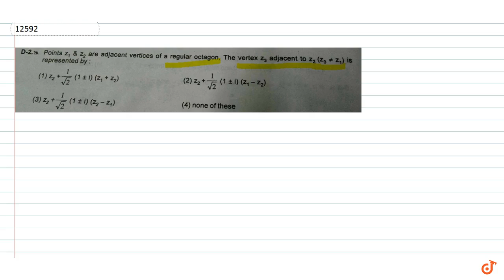Points `z_1 & z_2`, are adjacent vertices of a regular octagon. The vertex `z_3` adjacent to `z...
To ask Unlimited Maths doubts download Doubtnut Points `z_1 & z_2`, are adjacent vertices of a regular octagon. The vertex `z_3` adjacent to `z_2` `(z_3!=z_1)`is represented by